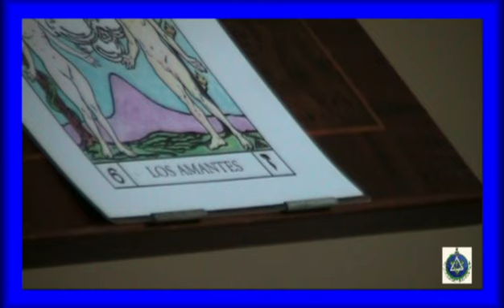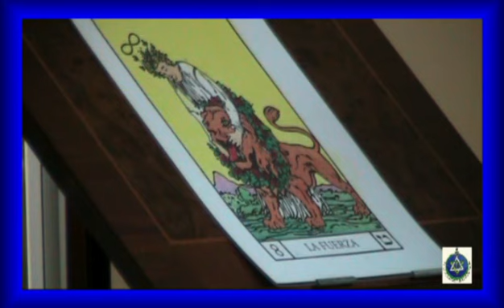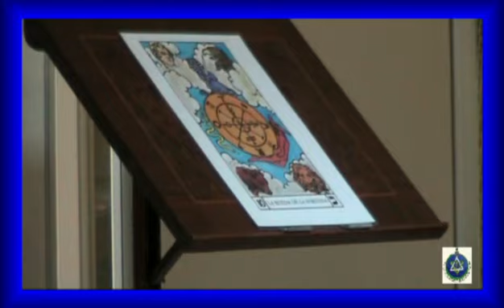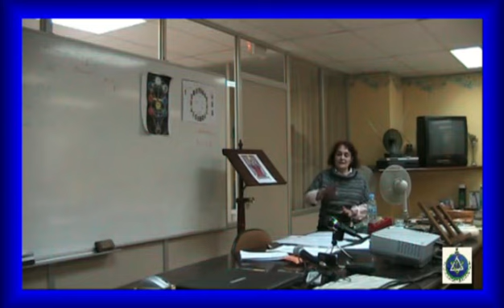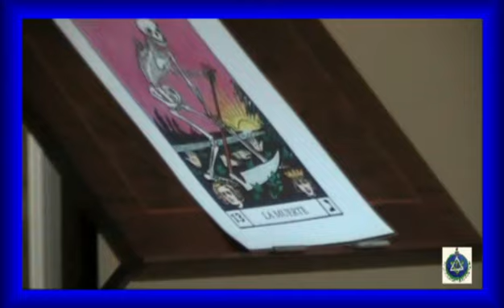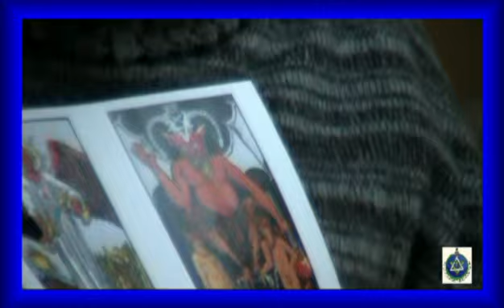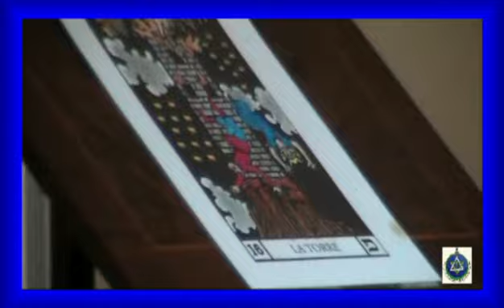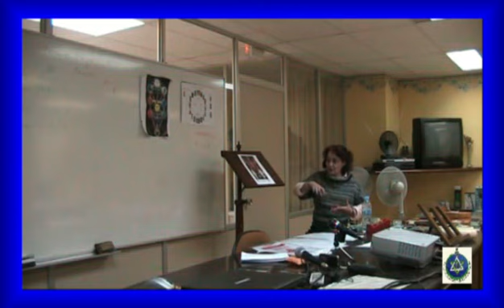(27-XI-2011)- 1ª SESIÓN - (2-3) -CURSO- TAROT-CÁBALA-ÁRBOL VIDA - por PAULA AGUILAR-RAMA ARJUNA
(27-XI-2011)- 1ª SESIÓN - (2ª PARTE) -PRESENTACIÓN CURSO-APROXIMACIÓN AL ESTUDIO ESOTÉRICO DEL TAROT EN RELACIÓN CON LA CÁBALA Y EL ÁRBOL DE LA VIDA, MEDIANTE LA MEDITACIÓN/ESTUDIO DE LOS ARCANOS MAYORES- por PAULA AGUILAR-RAMA ARJUNA-S.T.E.-BARCELONA
EXPOSICIÓN  A CARGO DE LA CONFERENCIANTE - PAULA  de AGUILAR- DEL TEMA DE LA CÁBALA Y LOS 22 ARCANOS MAYORES DEL TAROT; DEJANDO LOS 56 RESTANTES O ARCANOS MENORES PARA MÁS ADELANTE EN LA PROFUNDIZACIÓN DEL CURSO, A CELEBRAR EN ESTA RAMA ARJUNA-S.T.E.-BARCELONA-EXPLICACIÓN DE CADA UNO DE LOS ARCANOS MAYORES Y SU RELACIÓN CON LOS SIGNOS ASTROLÓGICOS, LAS PRUEBAS DEL ALMA POR LAS DIFERENTES CONSTELACIONES, EXPONIENDO LAS VIRTUDES A DESARROLLAR Y LOS VICIOS O LIMITACIONES A CORREGIR. TODO ELLO DENTRO DE UNA EXPOSICIÓN CLARA E INTELIGIBLE.